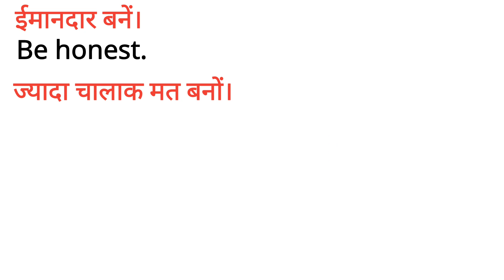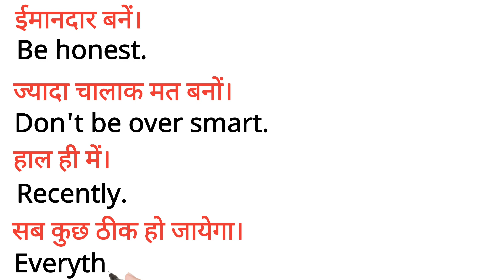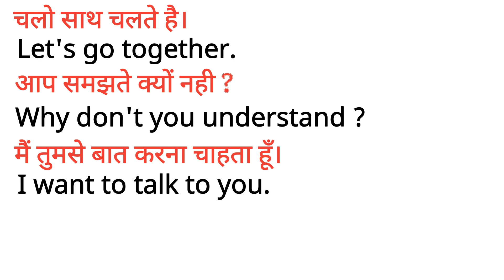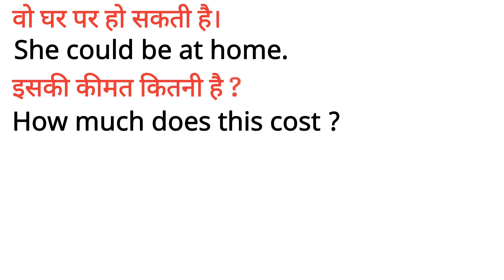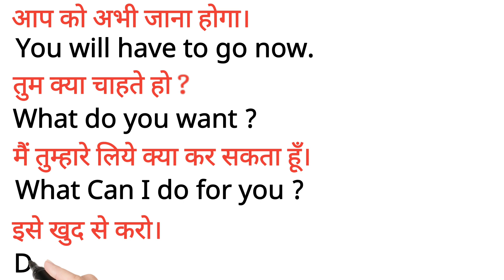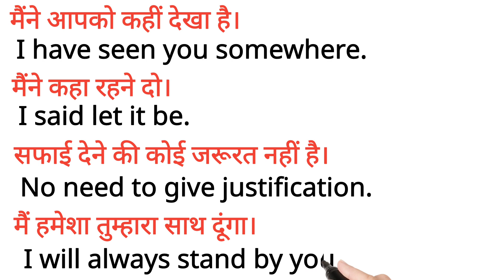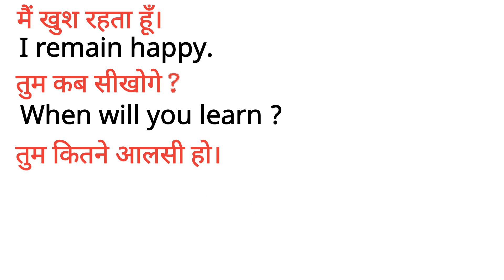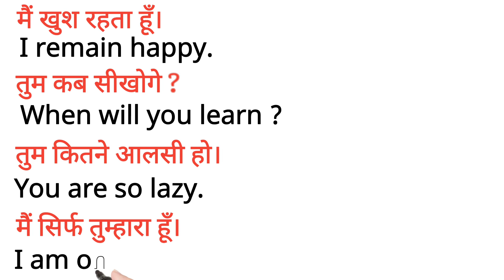Daily Use English - English Speaking Part - 9 |Spoken English - English Kaise Sikhe | Brilliant Guru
Daily Use English - English Speaking Part - 9 |
Spoken English - English Kaise Sikhe |
Brilliant Guru |

Hello guys !

Keep learning,
Keep growing,
Keep smiling, 👉😊

70 Short English Sentences